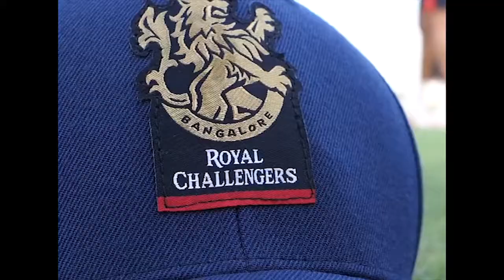IPL Music || Fan made video || IPL song || IPL highlights 2020|| RCB 2020 || IPL KGF Version